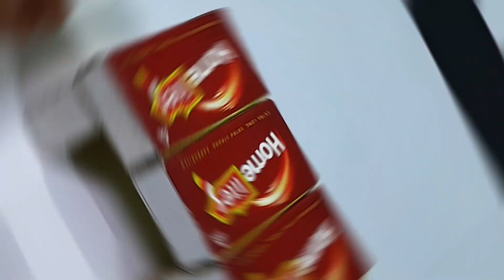Do you want to know how I made this matchbox table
Hello guys Welcome to MR. crazy action man YouTube channel